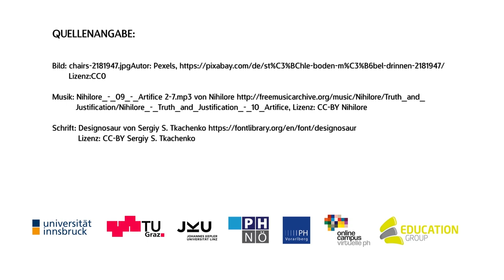[Meko MOOC 2020] M4 Datenschutz Urherberrecht Persoenlichkeitsrecht1 - AD